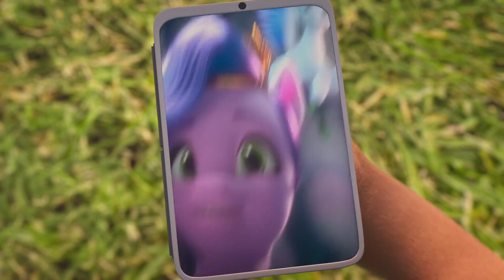DiegoTheEquestriaGirlsFan2007, La Arrolladora Banda El Limón - Yo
Music video by DiegoTheEquestriaGirlsFan2007, La Arrolladora Banda El Limón performing Yo.